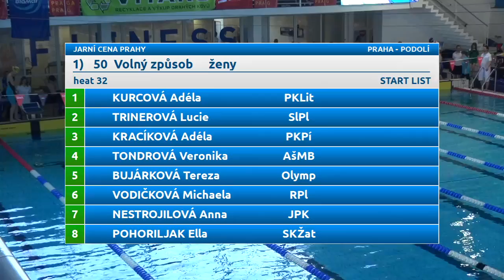Jarní cena Prahy 2017 - 50 VZ ženy (poslední rozplavba)